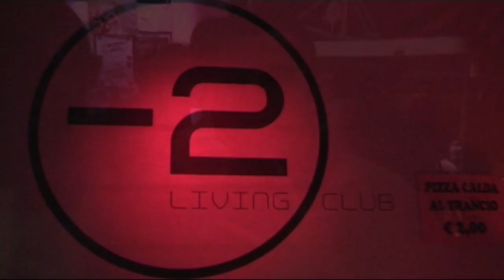I Lemon Erasmus al Meno2 club Murazzi (Video HD)